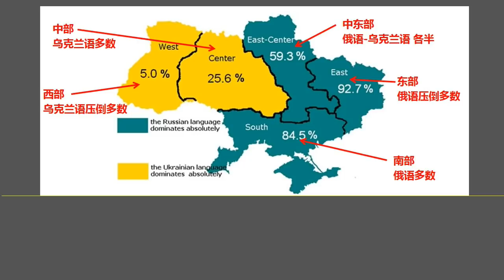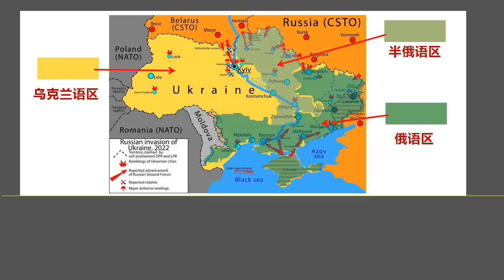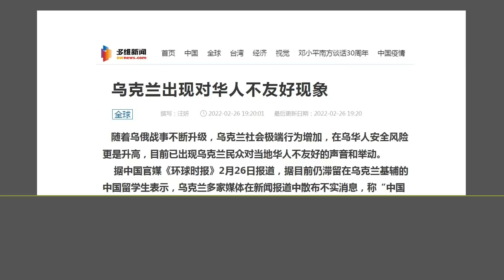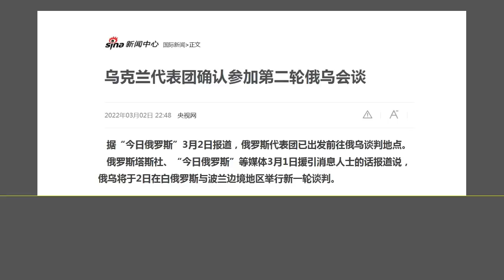一定要警惕：普京 或还有另外一个巨大阴谋“分割乌克兰”.（2022.3.3）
森哲深谈（1845）： 一定要警惕：普京 或还有另外一个巨大阴谋“分割乌克兰”.